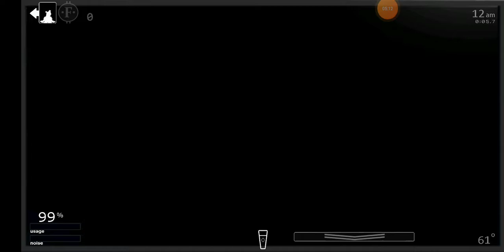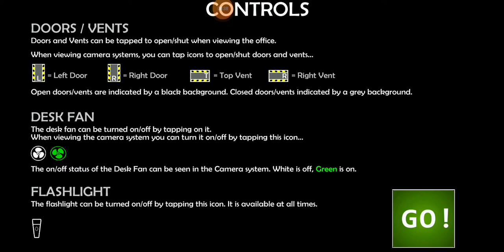Когда впервые сыграл(а) во фнаф со всеми аниматрониками ,_,""